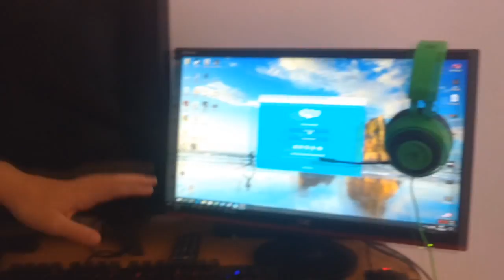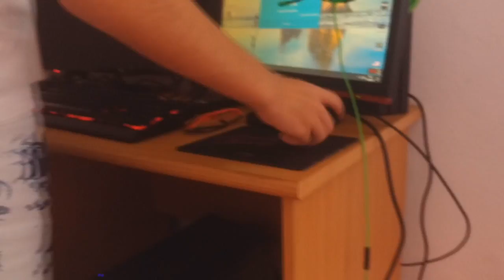MEU SETUP GAMER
Como vocês me pediram muito, esta ai o vídeo do meu Setup Gamer Completo
MEU SETUP GAMER MEU SETUP GAMER
Configurações do PC:

Placa de vídeo: Nvidia GTX 1050 2 GB
08 GB de Ram

Minha STEAM : TTuratti
Minha Uplay Atual: TurattiPlays

Clique no cifrão e logo em seguida você pode nos enviar 1 Real, 2 Reais, tudo isso a sua vontade!!!